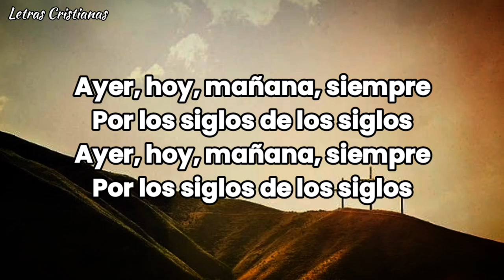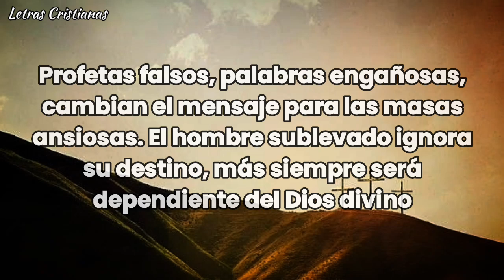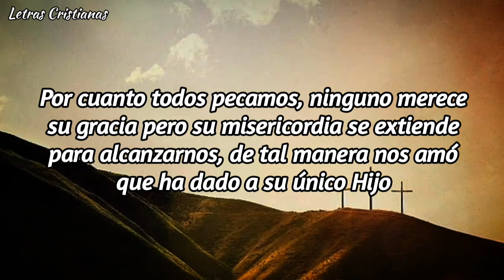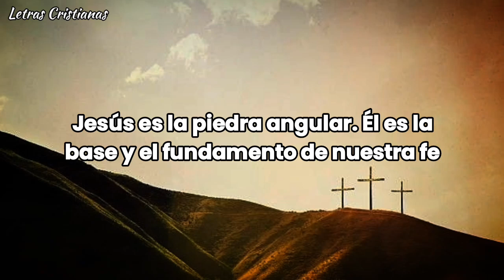Redimi2 - Base y Fundamento - (Letra) - (Álbum Base y Fundamento) | Música Cristiana 2024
En esta ocasión les compartimos el video letras de la canción baseyfundamento que hace parte del nuevo álbum de redimi2 titulado baseyfundamento. Esperamos que sea de bendición y puedan disfrutarlo. Dios los bendiga.

letras:

Del Señor, nuestro Dios, es la tierra y su plenitud
El mundo y los que en él habitan
Porque Él la fundó sobre los mares y la afirmó sobre los ríos
Nosotros somos su creación
Hechos a su imagen y semejanza
Somos totalmente dependientes de Él

Ayer, hoy, mañana, siempre
Por los siglos de los siglos

En Él no hay variación ni sombra de mudanza
No hay fluctuación en su balanza
La humanidad sigue presa en su ignorancia
La sangre del Cordero es el precio de nuestra fianza

Tengo el privilegio inmensurable
De anunciar el Evangelio de forma responsable
Trataré de ser amable
Sin adaptar el mensaje del Dios inadaptable

Cristo es el camino al Padre
El fundamento de nuestra fe
Yo nunca dejaré de seguirlo, nunca me avergonzaré

La humanidad le ha dado la espalda a su Creador
Muchos por ignorancia
Otros por soberbia
Estamos viviendo el tiempo de Mateo diez y Mateo veinticuatro

Padres contra sus hijos, hijos contra sus padres
Es el tiempo de los falsos Cristos y los falsos profetas
Un tiempo en el que aún los escogidos
Pueden ser engañados

Profetas falsos, palabras engañosas
Cambian el mensaje para las masas ansiosas
El hombre sublevado ignora su destino
Más siempre será dependiente del Dios divino

Fuera de Él todo es vano, pasajero y fugaz
No perteneces a este mundo, quítate el antifaz
Del Más que Suficiente, el mundo necesita más
Su camino es el estrecho que conduce a la paz

Conocemos la verdad, que nos dio la libertad
Alzaremos nuestra antorcha en medio de la oscuridad
Porque el mundo necesita más
Porque el Reino nos demanda más
Hoy revolucionaremos a toda la humanidad

Por cuanto todos pecamos
Ninguno merece su gracia
Pero su misericordia se extiende para alcanzarnos
De tal manera nos amó
Que ha dado a su único Hijo

Y el que cree en el Hijo no se perderá
Sino que tendrá vida eterna
Yeshúa es el camino, la verdad y la vida
Arrepentíos y convertíos
Porque el Reino de los cielos se ha acercado

Jesús es la piedra angular
Él es la base y el fundamento de nuestra fe

Redimi2 men
Esto es Base Y Fundamento